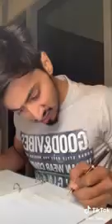New popular tik tok video